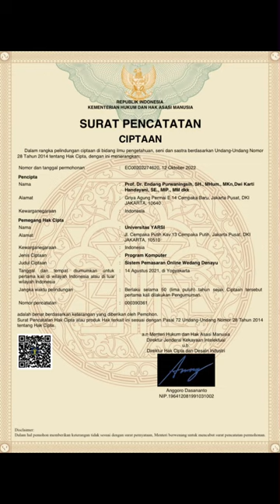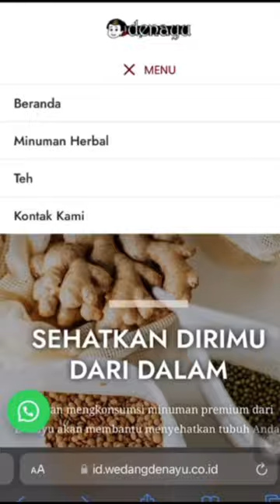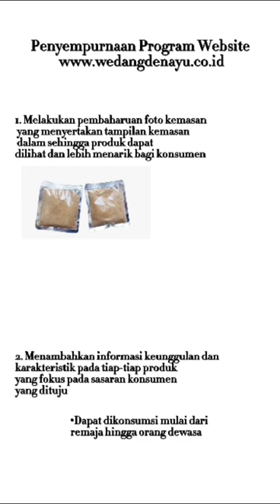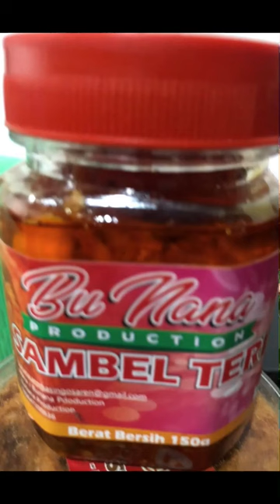Penelitian Terapan Unggulan Prof. Dr. Endang Purwaningsih, SH. MHum. MKn Universitas Yarsi